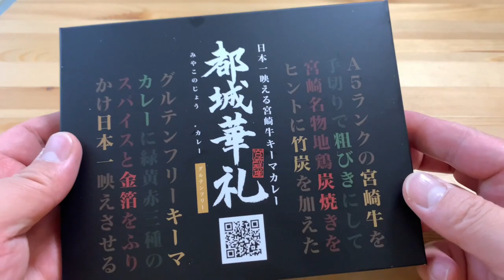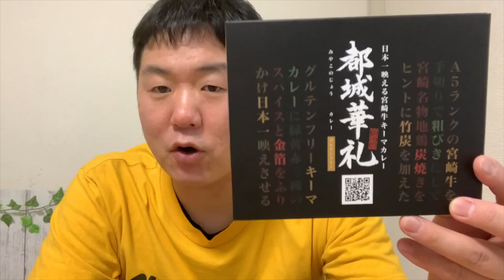日本一映えるレトルトカレーを入手しました。【都城華礼】【くわちゃんねる】カレーに虜な生活＃1048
本日は日本一映えるレトルトカレー！見た目はもちろん味も美味しい！A5ランクのお肉を使用して超粗挽きなのがたまらない！

過去のオススメ動画です！↓↓↓
是非見てね！